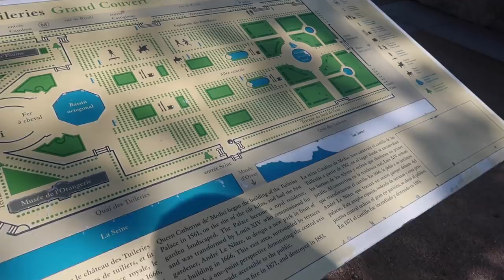NASZ PIERWSZY RAZ W PARYŻU { VLOG }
*Na paznokciach mam lakier hybrydowy Indigo 'Maria Antonina'

CZYM NAGRYWAM?
Filmy: CANON EOS 80D
Vlogi: CANON G7X MARK II

W CZYM EDYTUJĘ FILMY? IMovie